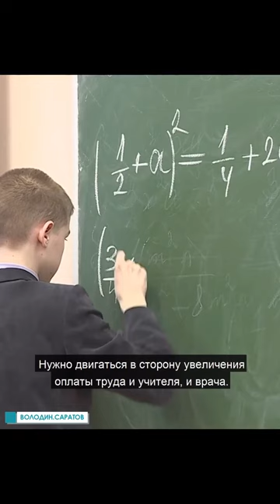Вячеслав Володин: "Надо и дальше работать над увеличением зарплат учителям и врачам"